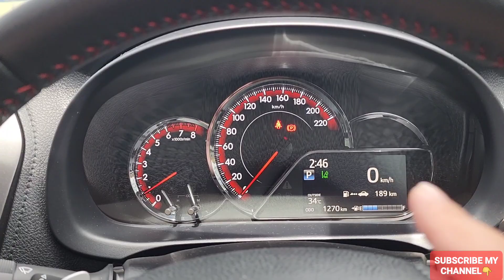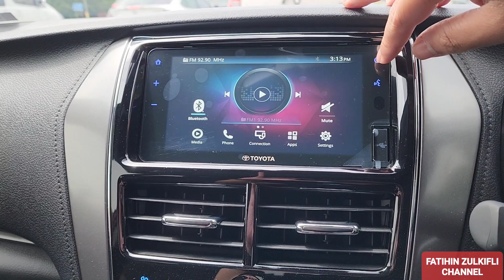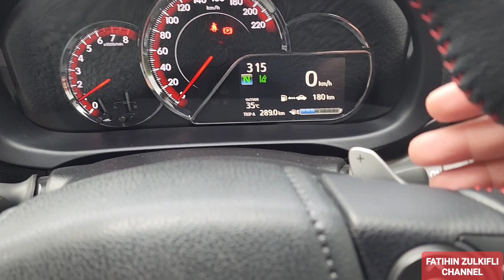TOYOTA VIOS GR-S 2022 | EXTERIOR & INTERIOR VIEW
FOR MORE INFO ABOUT VIOS GR-S 🚗

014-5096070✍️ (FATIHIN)